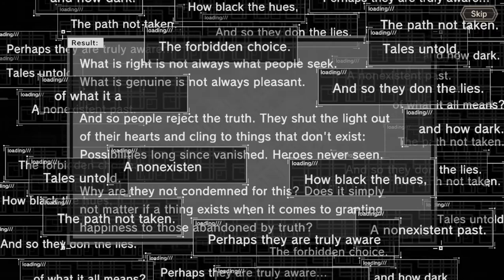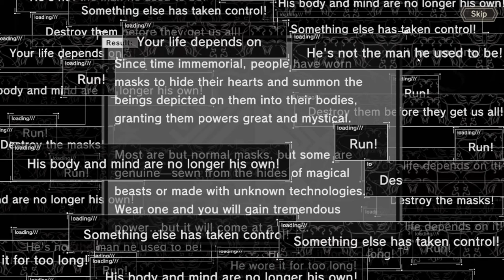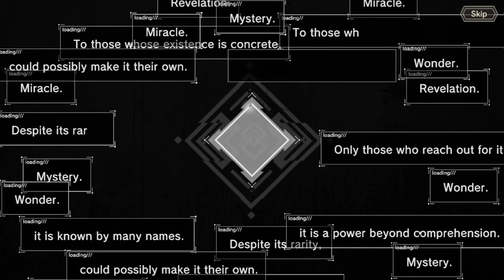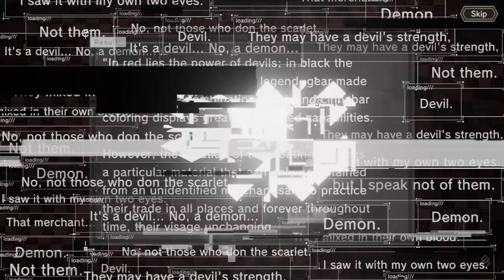NieR Re[in]carnation: Persona 5 Collaboration Event Summons!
I just wanted them both for collection purposes. These units are not as good as the last banner with new Celeb characters. For newer players P5 units pretty good, but for vets.. nah. They simply don't fit the power creep enough. There may be a second banner coming later on in the event given the long duration of the whole collab event period. Think about waiting if you can, no rush.